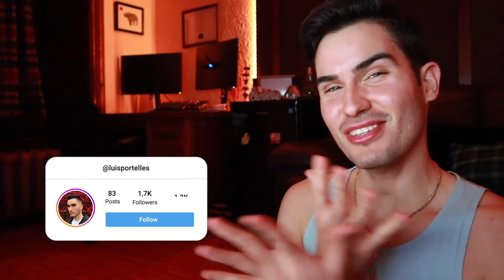MICHAEL PANGILINAN REACTION - Bakit Ba Ikaw LIVE on Wish 107.5 Bus KILIG 😳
Today we have a Michael Pangilinan reaction to his Bakit Ba Ikaw live performance on Wish 107.5. This is my second Micheal Pangilinan reaction although I saw him a few times during my Budakhel reaction videos.
As usual Michael Pangilinan did not disappoint! His sweet voice and good looks never fail, but I was so happy to hear him singing in Tagalog for the very first time! There is something magical about the way Michael Pangilinan sings Bakit Ba Ikaw...So much rawness and emotions.
During this reaction video, I give you my personal opinion and my feedback about his performance. Let me know If you agree with me. Also, let me know which Michael Pangilinan reaction I should film next!
For more Michael Pangilinan music check out his renditions of: Lay me Down, Weak, Perfect & Rainbow.

Timestamps:
00:00 Introduction
02:00 Michael Pangilinan Reaction
07:55 Final Comments
Twitter I grew my channel using TubeBuddy! TRY it here for FREE